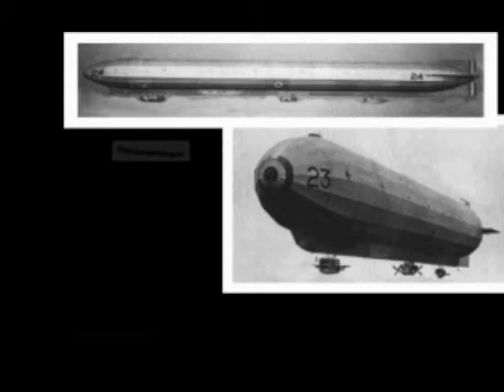AirPower: Battle in the Skies (1995) Intro Movie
Air Power: Battle in the Skies

Intro movie covering history of zeppelin aviation and games alternate history setting. Didn't see this video up anywhere and none of the abandonware downloads had the movies so I dug up the CD and ripped them myself.
Loved this game growing up has some really cool aircraft designs.

Published by
Mindscape, Inc.
Developed by
Rowan Software Ltd.

Platform
DOS